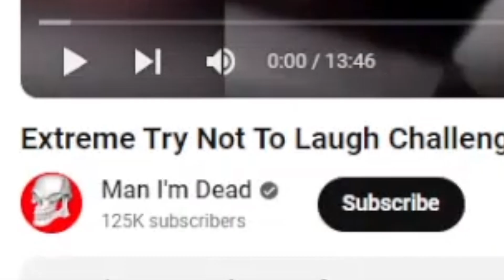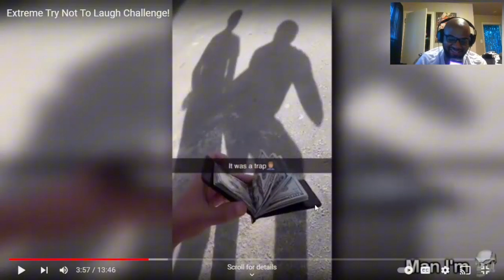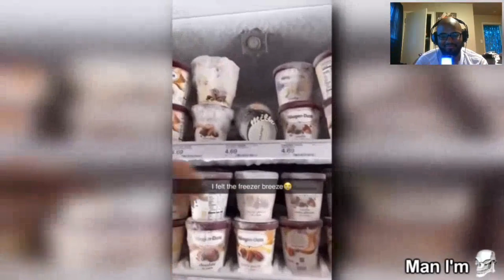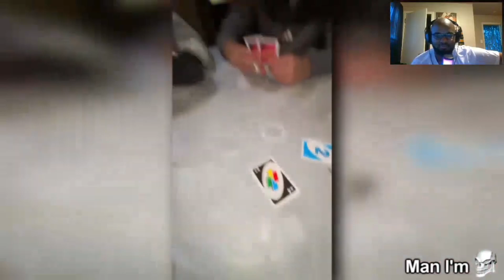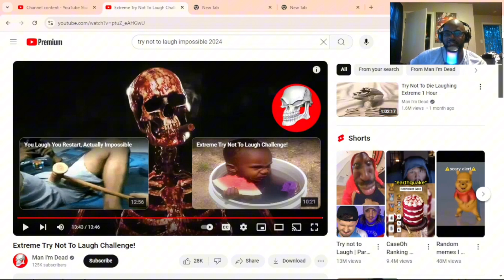Try not to laugh @AhahManImDead edition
Do people even watch these anymore🤨